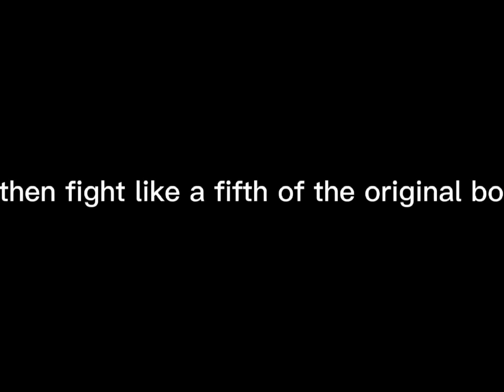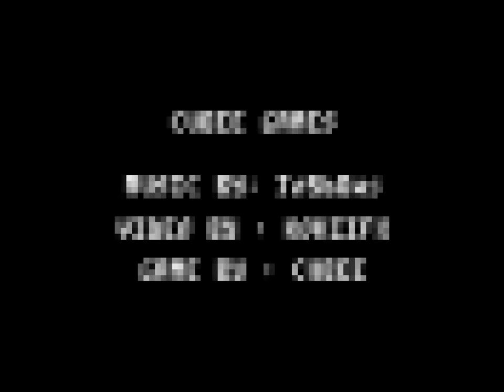Terra - A Terraria Demake Trailer (A Terraria Trailer Demake)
Terra - A Terraria Demake is, as the name suggests, a demake of Terraria!

Credits:
Video created by @user-r5q1w
Terra music recreated by @Jo560hs

Terra was made in PICO-8, a fantasy console with strict limitations designed to enhance creativity.